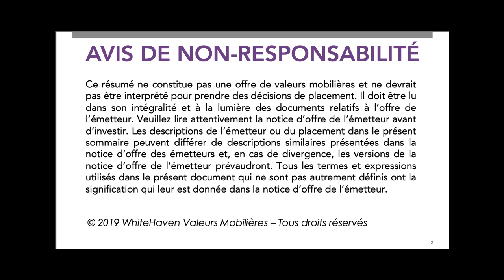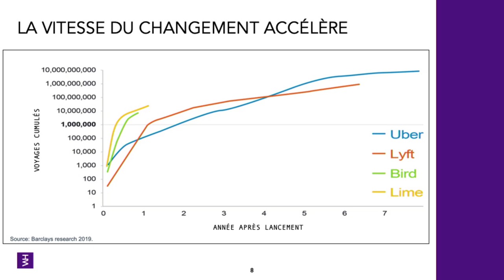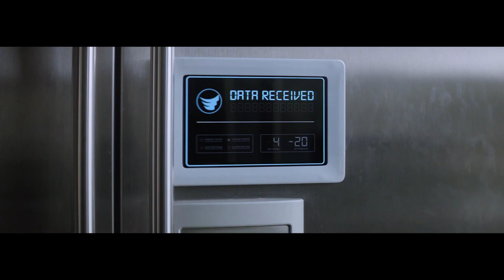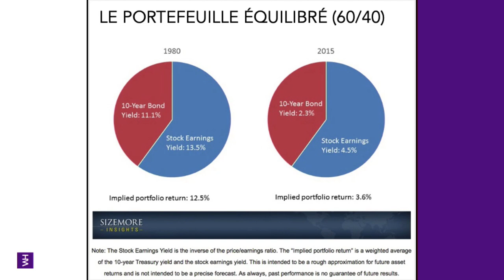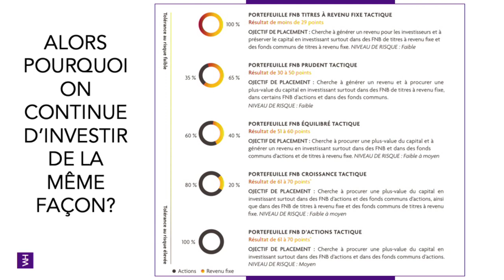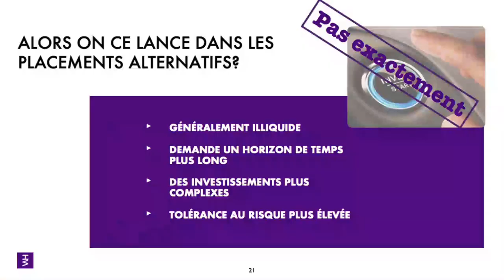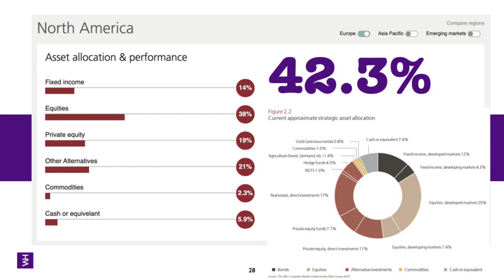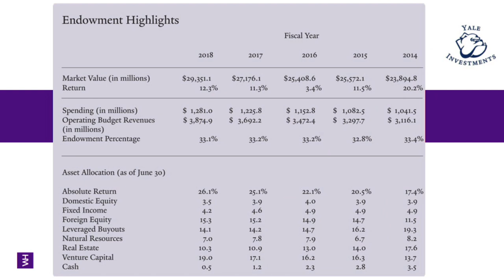Les placements alternatifs- Tom Baltzis, PDG WhiteHaven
Présentation sur l’évolution, la démocratisation des placements alternatifs et comment investir aujourd’hui.